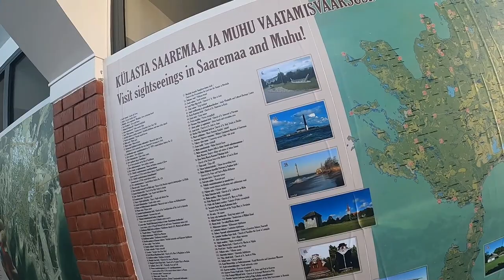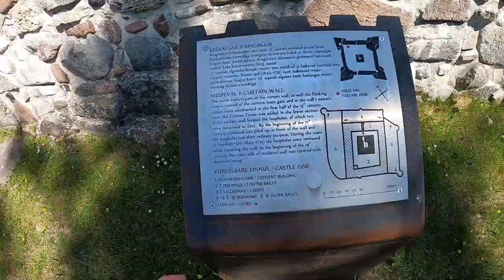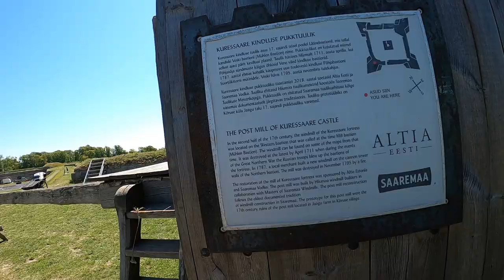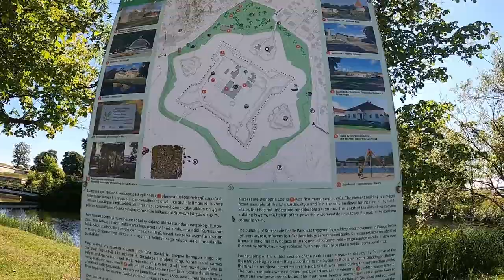Self-Exile to Estonia's Largest Island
In this video, I swap the city-vibes & head to the far west of Estonia in favour of the slower pace of island-life.

My first stop finds me in the main town of Kuressaare, where I capture some scenes as I take a chilled, laidback wander about the place.

Find more content on my page by following the link below;